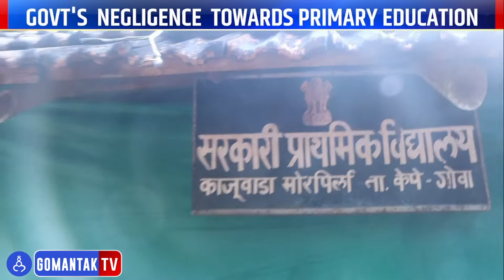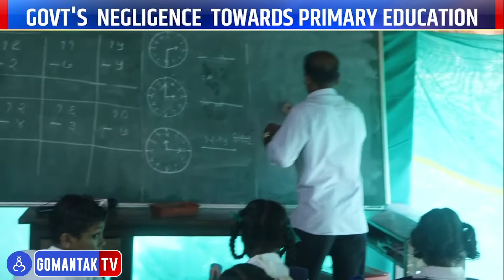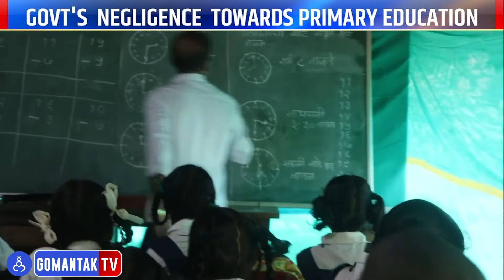प्राथमिक शिक्षणाकडे शासनाचे दुर्लक्ष | Govt's negligence towards primary education | Gomantak TV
Primary education in Goa | Negligence towards primary education | Government education policy | Education System | Goa Education policy